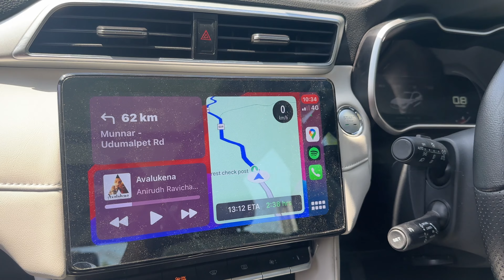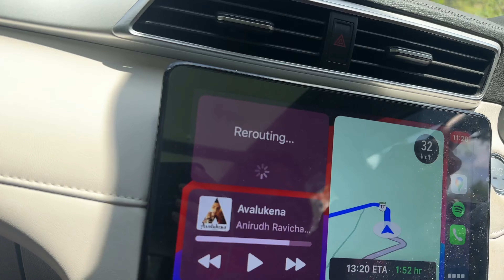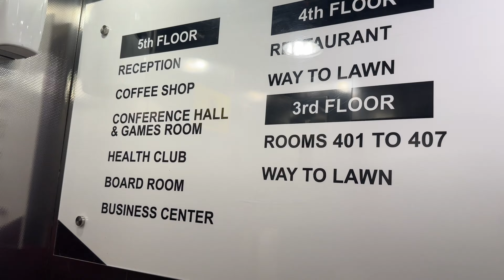Anniversary special trip to Munnar | Devonshire resorts and spa | Munnar diaries | Couple vlog